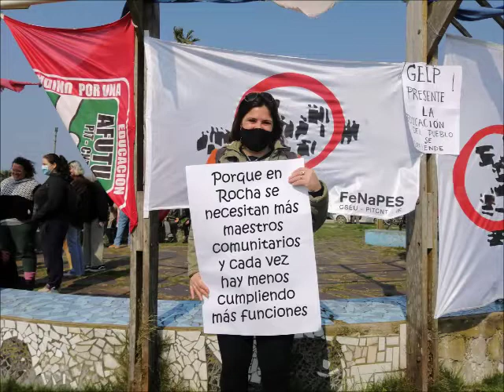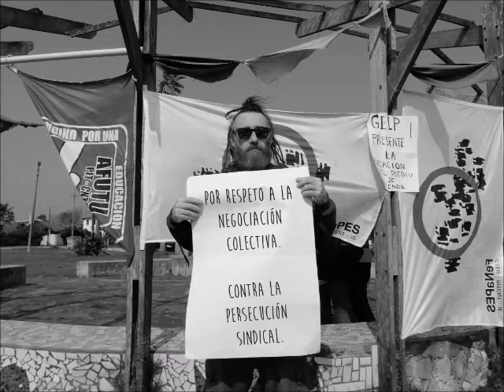Paro Nacional de la Educación Pública